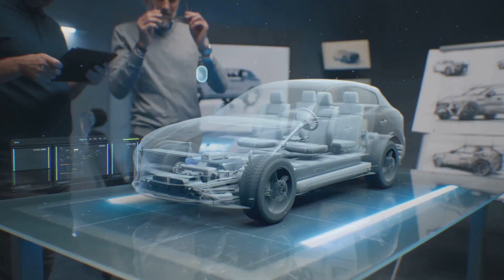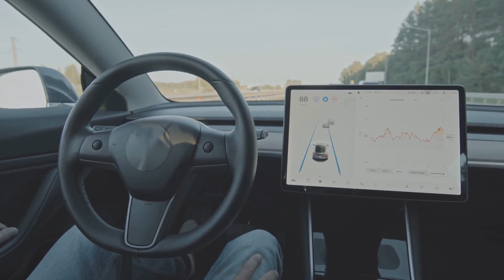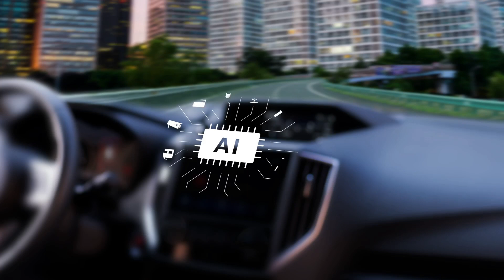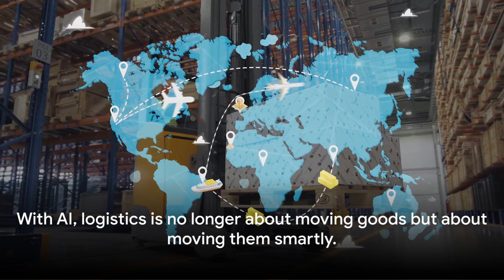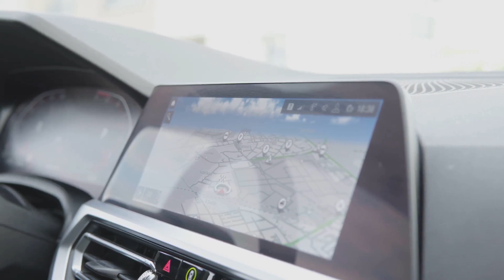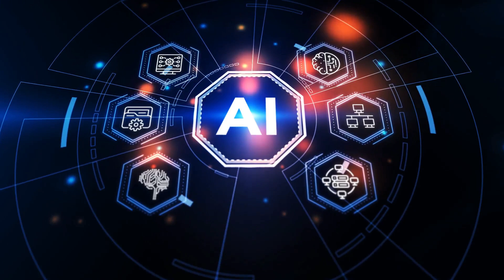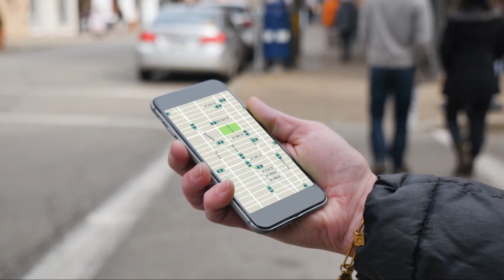AI's Impact on transport and Cars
🌐 Discover how AI technology revolutionizes the future of transportation. Learn about the safety measures of autonomous cars and understand the role of machine learning in road safety.

Unravelling the Future of Transportation with Autonomous Cars and AI Technology!

Are you ready to explore the incredible world of Artificial Intelligence and its impact on our transportation? Let's dive in and discover how AI is revolutionizing the way we move!
 Exploring the Professional Impact of Artificial Intelligence on Transport and Cars
In this captivating video, we delve into the thrilling realm of transport powered by Artificial Intelligence (AI). Join us as we uncover how AI is reshaping not only the world of cars, but the entire transport sector as we know it. From self-driving vehicles to cutting-edge traffic management systems, witness the astonishing advancements that are propelling us towards an exciting future of transportation. Don't miss out on this enlightening exploration!
*ai-n-transport

* ai-in-cars

* autonomous-vehicles

* self-driving-cars

* transportation-technology

* future-of-transportation

* mobility-as-a-service

* smart-cities

* connected-cars

* transportation-innovation
OUTLINE:

00:00:00 AI's Impact on Transport and Cars
00:02:09 The Dawn of Autonomous Cars
00:04:23 Traffic Management Redefined
00:06:48 Enhancing Road Safety
00:08:58 Intelligent Logistics
00:11:15 User Experience Reimagined
00:13:30 Ethical Challenges
00:14:57 Looking Ahead
ai news
ai tools